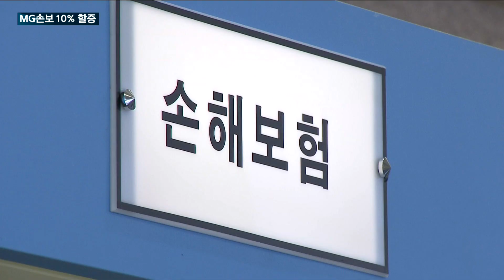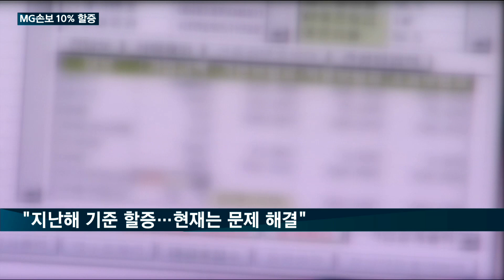"MG손보 소비자 피해 위험"…예금보험공사, MG손보 예금보험료 10% 할증 적용키로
예금보험공사가 금융사가 예금보험료율 통보

MG손해보험은 경영개선 명령 받아 10% 보험료 할증